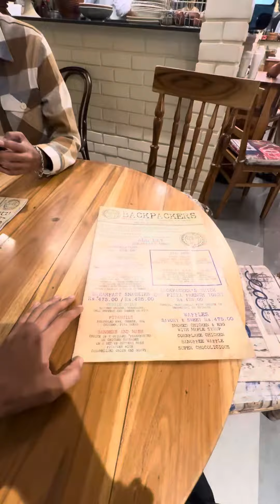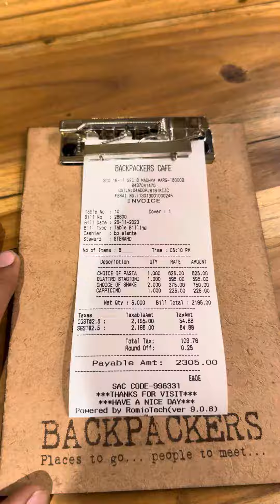Back Packers Chandigarh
Back Packers
Chandigarh 8c